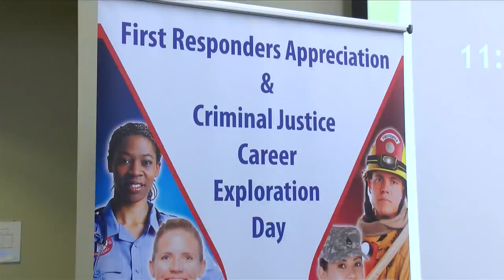Black Hawk College hosts event for careers in emergency work